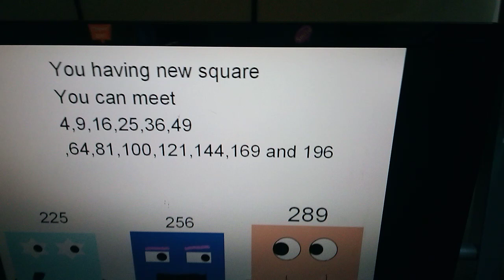289 (A Chartreuse Numberblocks Animation)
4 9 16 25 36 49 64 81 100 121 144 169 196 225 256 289